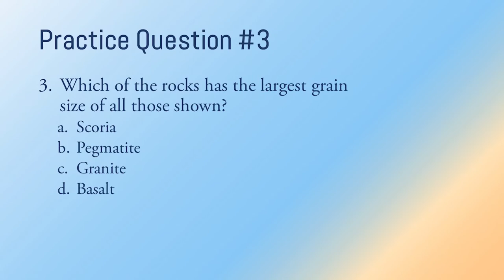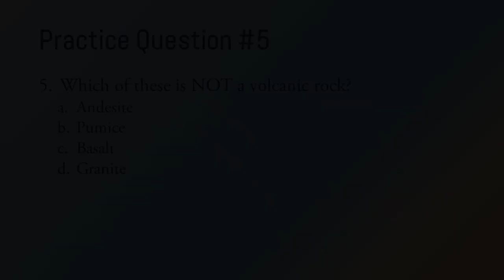Igneous Rocks Introduction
This is a brief introduction to igneous rocks and how to identify them in a hand specimen.  Rock types included are peridotite, basalt, andesite, granite, pegmatite, scoria, pumice, and obsidian.  This is a smaller than usual set of rocks that we teach students in our introductory geology course at Olivet Nazarene University, simplified down for online lab use.